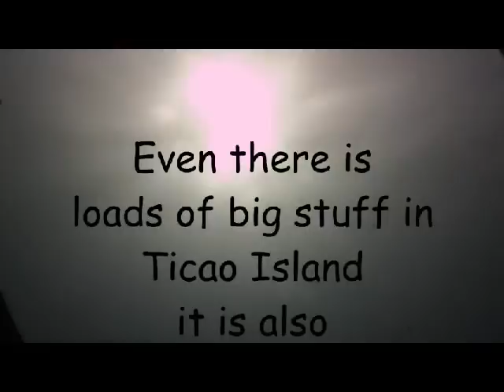Ticao Island dive holiday part II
Scuba diving video